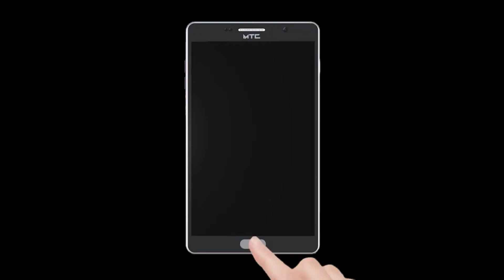अंबरनाथ शहरात प्रदूषणाचा वाढता धोका!